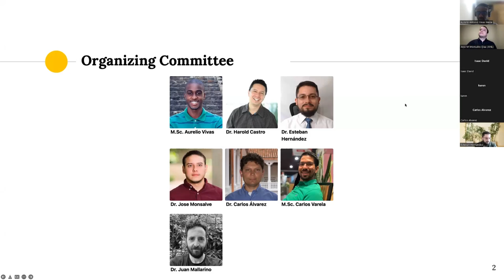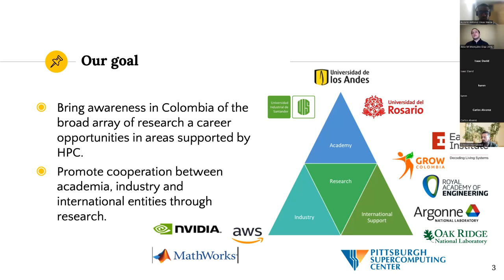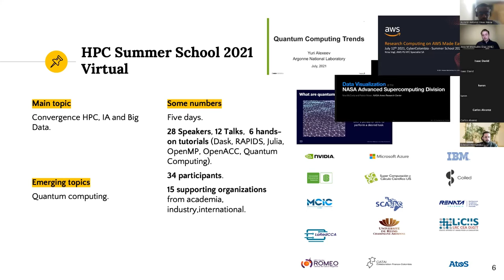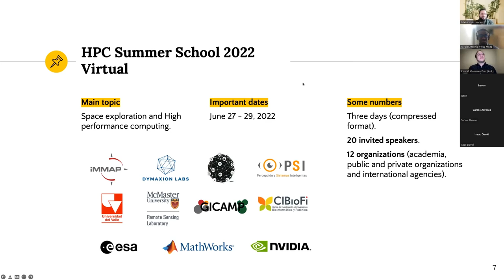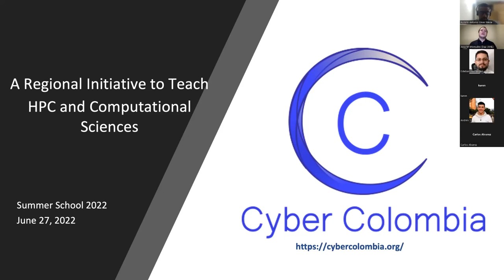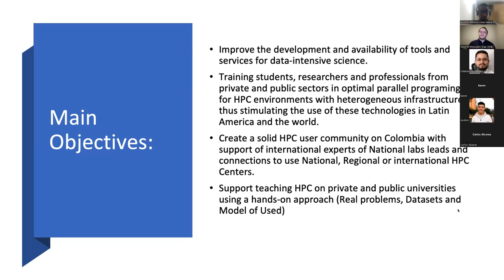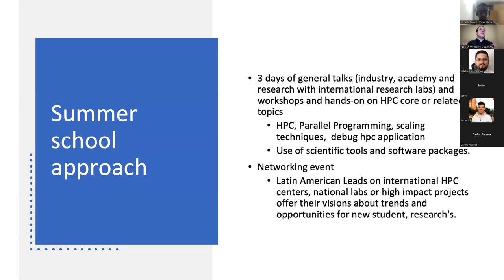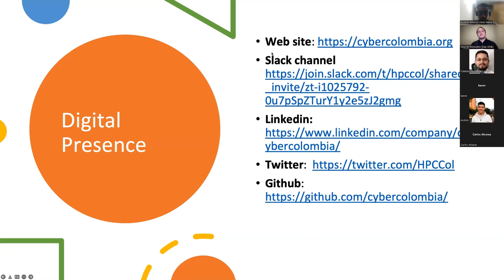5 HPC Summer School: Welcome